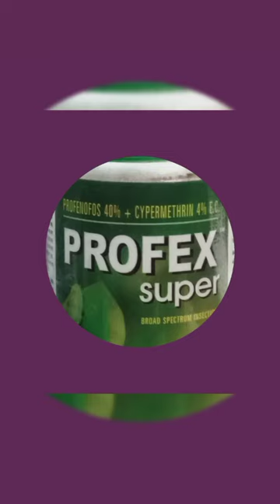The best Insecticide for vegetable crops, Profex Super, profenofos 40% cypermethrin 4% ec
Profex Super Insecticide | Nagarjuna || Nagarjuna group Profex Super | bollworm

Profex Super |
Nagarjuna Profex Super Insecticide |
Profenofos 40% + Cypermethrin 4% EC,
Insecticide